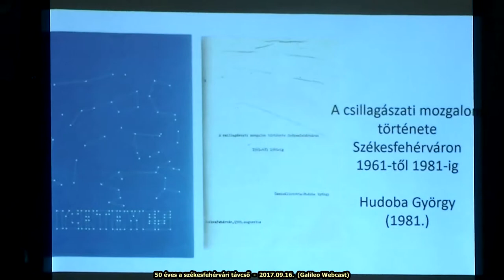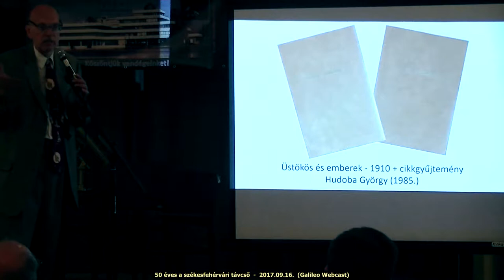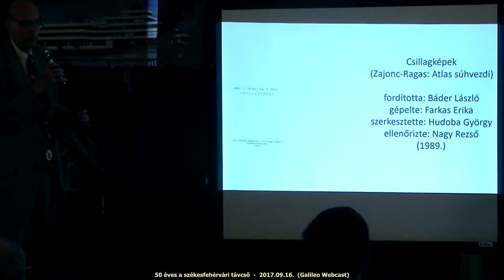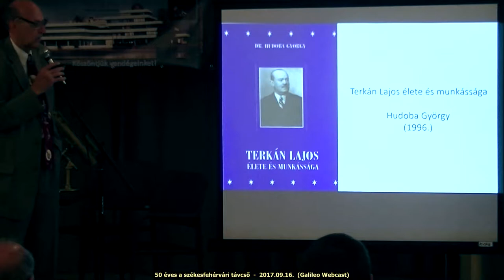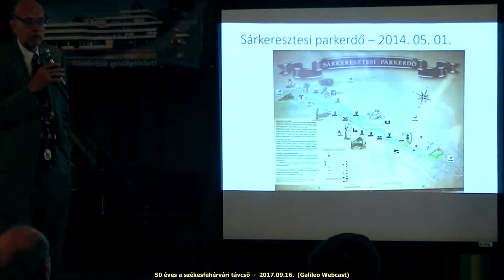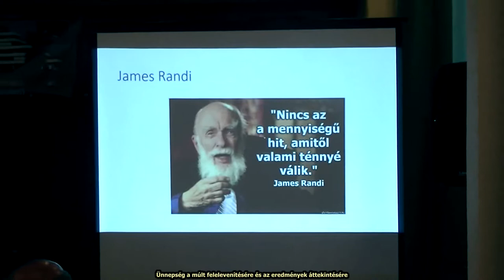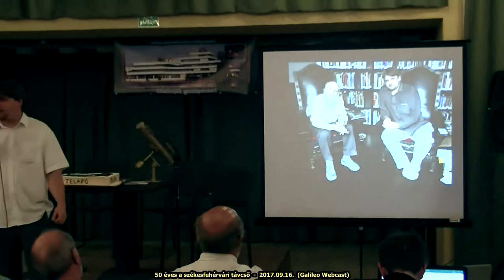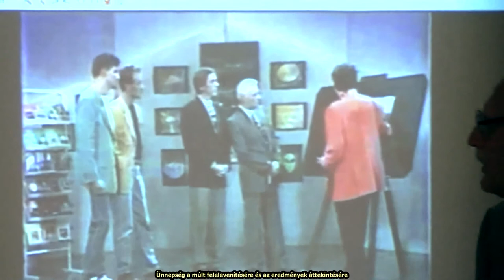Számvetés – a Csillagvizsgáló tevékenysége (2017. 09. 16.)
50 éves a székesfehérvári távcső
Székesfehérvár, ASzMH, 2017. szeptember 16.

Ötven évvel ezelőtt készült el Székesfehérvárott társadalmi összefogással az a 30 cm tükörátmérőjű Newton-reflektor, amely mindmáig szolgálja a városban a csillagászati ismeretterjesztést. Az ünnepségen megpróbáljuk feleleveníteni a múltat, áttekintjük mit tettünk eddig, és mire jutottunk. Az első részben a Fehérvári eseményeket tekintjük át, megszólaltatva a történet néhány szereplőjét, a város és ezen intézmény vezetőit, miként látják a velünk való együttmuködést, majd áttérünk a "szakmaibb" témákra. A második részben - a hangsúlyt természetesen Gyurka bácsira helyezve - áttekintjük, mi is történt országban. Akinek lenne régi fényképe, hozza el (célszerűen pendrájvon) és mutassa be, tegye közkinccsé.